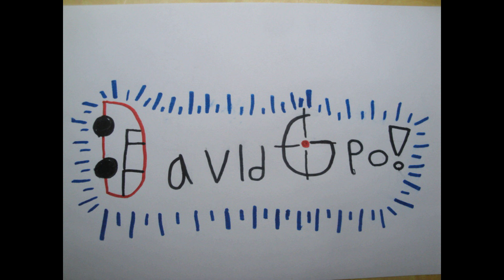My Grandsons at Tae Kwon Do